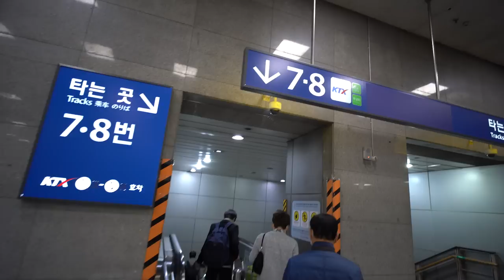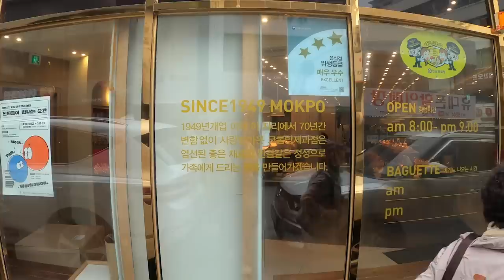주제 없는 브이로그는 편집이 헬이다!! 목포 여행 / 병어 회 / 우리는 가족입니다 💛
지난 주 목포에 다녀왔어요.
아빠가 일 도와달래서 다녀왔는데,
저 오기 전에 다 끝났다고하지 뭐에요?
제가 볼 때 그냥 보고 싶어 부른 것 같아요. ㅋㅋ
암튼 부모님 뵙고 와서 저도 행복하고
부모님도 행복하고 ^^
모두가 행복하니 되었죠 뭐 그츄?

구독자 여러분은 영상이 조금 짧아 아쉬울 수
있지만, 현생 열심히 살고 있는 다봉이를
이해해 주소서~
그럼 다음은 캠핑 영상을 뵙겠습니다!
충성!!

짜요~~
여러분 모두 즐거운 주말 되셔요~~!!!